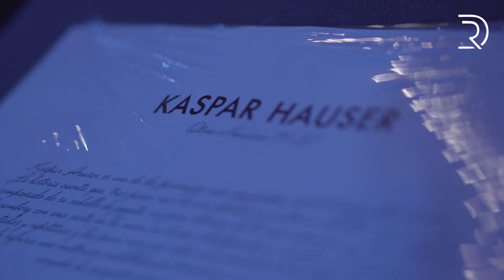KASPAR HAUSER - Desfile de ANA LOCKING (2019)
Resumen de la colección otoño / invierno "Kaspar Hauser", de Ana Locking en la Mecedes-Benz Fashion Week de Madrid, 2019.
Para más imágenes de la semana de la moda, visita mi web